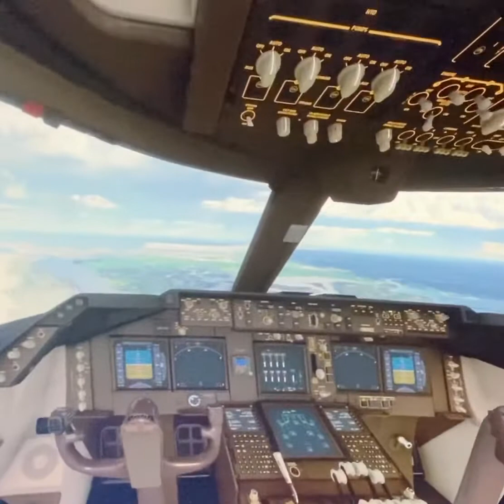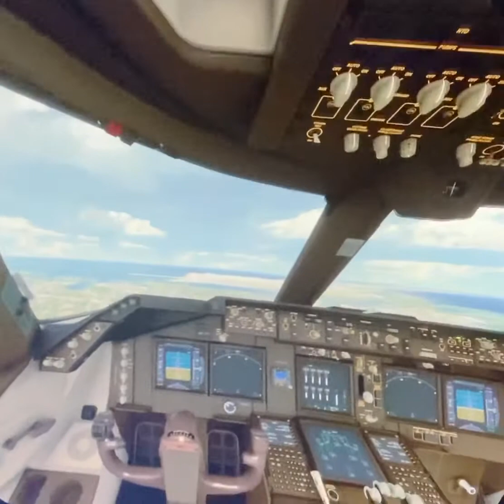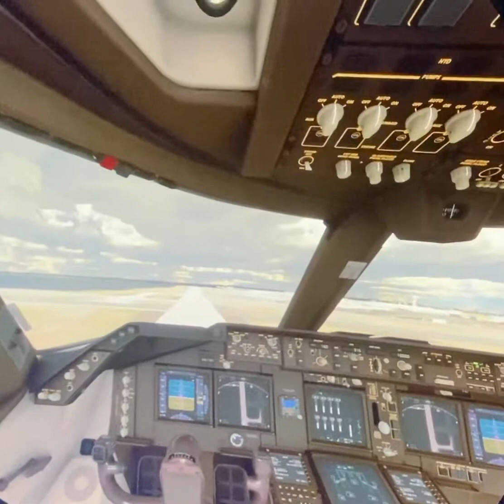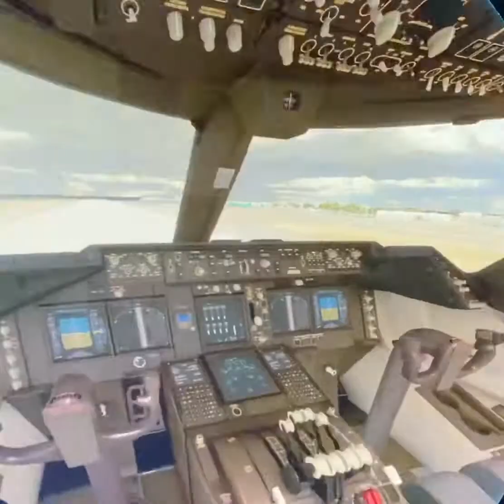Microsoft Flight Simulator 2020 VR Gameplay- Oculus Quest 2- 747-8 JFK Landing Challenge. MSFS2020VR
VR gameplay for Microsoft Flight Simulator 2020. Oculus Quest 2. JFK Landing Challenge. 747-800 Intercontinental.